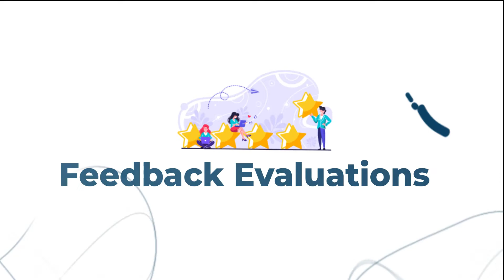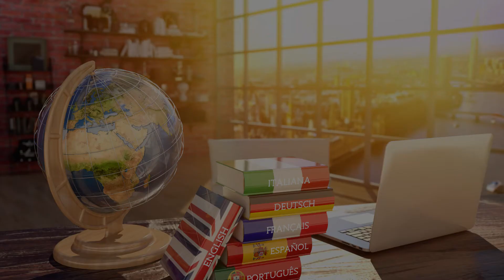Everything about Gyrus LMS under 3 mins